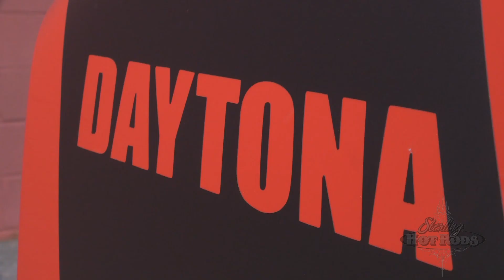1st Annual Hops & Horsepower Cruise In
Today's clip is of our event this past weekend. We co-hosted it with Exotic Vehicle Wraps, LeeHigh Auto, and RRT Racing.
It was an excellent time with good brews, good tunes and great cars!
Thank you to everyone who participated and helped to make this an awesome show.

Shot and Edited by Nicolas Moushey